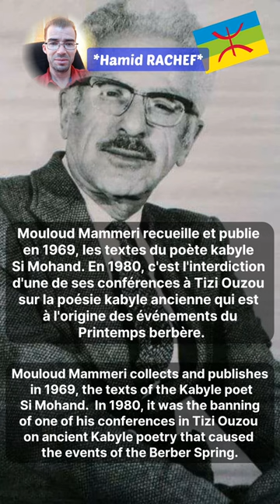Mouloud Mammeri, famous writer for Amazigh language.